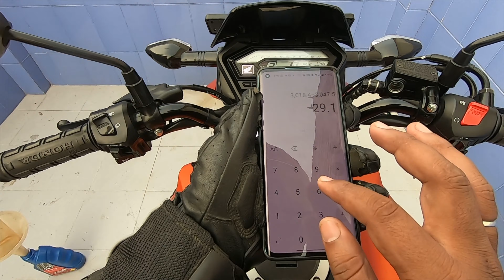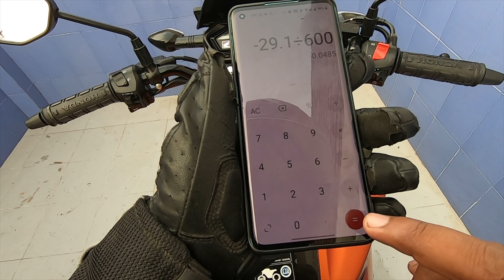2021 Honda X Blade BS6 Mileage Test | Ride Review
Honda X-Blade is a street bike available at a starting price of Rs. 1,11,653 in India. It is available in 2 variants and 4 colours with top variant price starting from Rs. 1,16,044. The Honda X-Blade is powered by 162.71cc BS6 engine which develops a power of 13.67 bhp and a torque of 14.7 Nm.